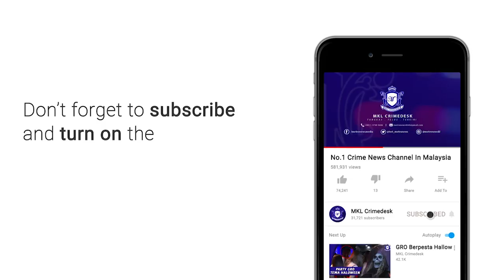JSPT Bukit Aman Gempur Lumba Haram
Baru masuk gelanggang dah kena cekup??

Tindakan pantas Unit Risikan dan Operasi Jabatan Penguatkuasa Trafik Bukit Aman memintas sekumpulan remaja menganjurkan perlumbaan haram motosikal di Lebuhraya Kuala Lumpur Seremban berjaya menangkap 27 individu.

Ini termasuk 6 individu yang disyaki penganjur dan pelumba haram.

Serbuan jam 1 pagi itu dilakukan di perkarangan sebuah stesen minyak ketika mereka sedang memeriksa 4 buah motosikal jenis yamaha 135 lc disyaki digunakan untuk berlumba.

Dengan kekuatan 2 pegawai dan 14 anggota Unit Risikan dan Operasi JSPT Bukit Aman. Kesemua kumpulan itu tak sempat meloloskan diri.

Siatan awal mendapati nilai pertaruhan adalah 350 ringgit.

6 individu terbabit termasuk 2 pelajar kolej ditangkap dan siasatan dilakukan mengikut sekysen 81 kurungan 3 Akta Pengangkutan Jalan 1987.

Kesemua mereka yang ditangkap dibawa ke ipd serdang untuk tindakan lanjut.